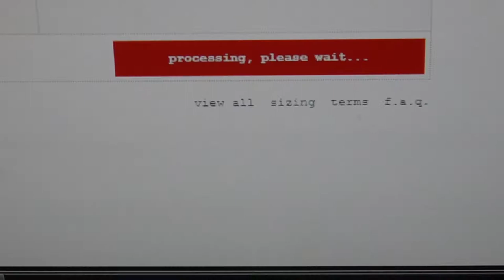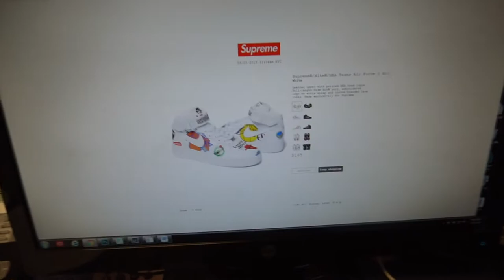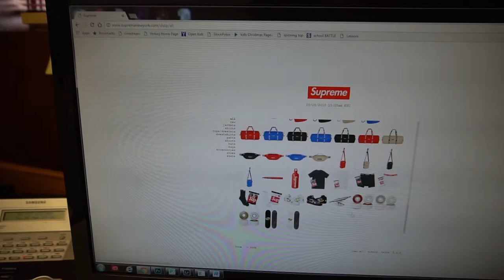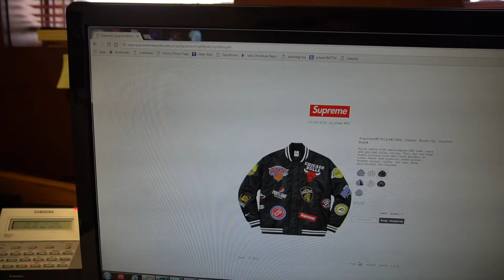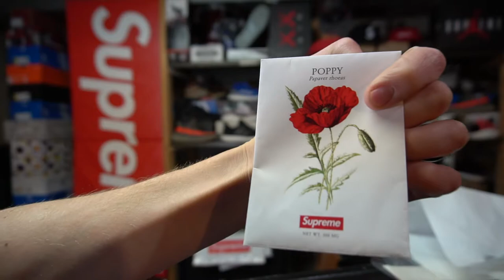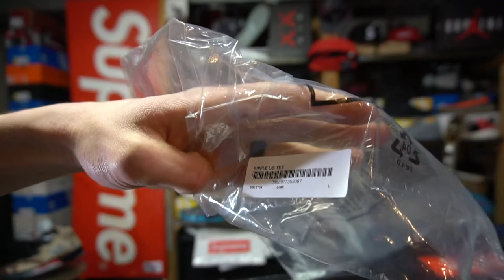Ripple Supreme L/S Mint Tee review + S/S 18 Week 3 cop vlog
Thursday. Copped some new NBA heat from today's Supreme drop. Also looked at the new ripple shirt from Week 1 of the Spring/Summer 2018 Supreme Collection.